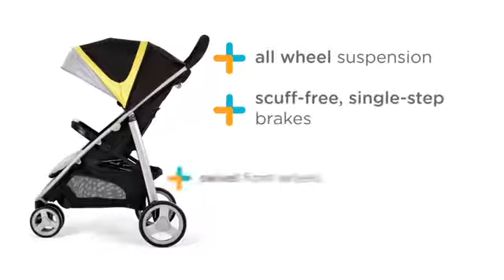Joie Litetrax™ Pushchair